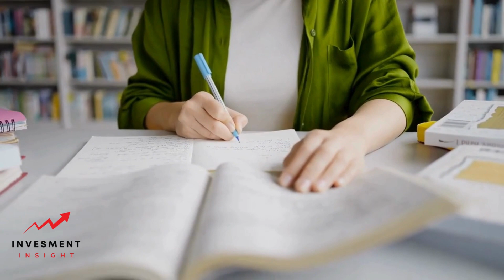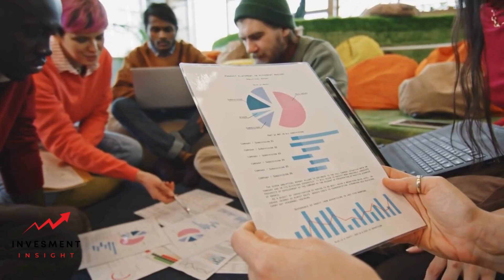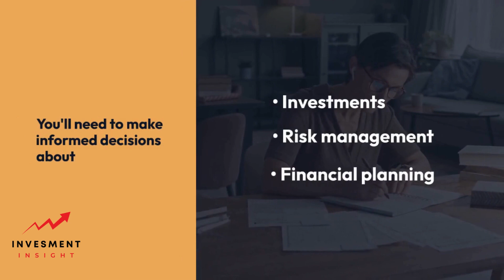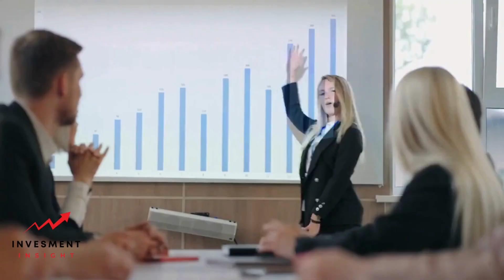Is a Finance Degree Worth It?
Deciding on a career path is a significant decision that can shape your future. One of the many options that you might be considering is a degree in finance. But, is a finance degree worth it? This article aims to provide a comprehensive analysis of the value of a finance degree, considering factors like job prospects, salary expectations, and the skills you'll acquire.